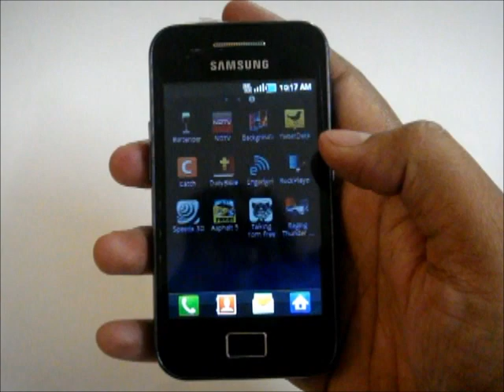Samsung Galaxy Ace S5830 Review - 02 SpeedX 3D Demo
Our review of the Samsung Galaxy Ace S5830 - a short demo of the SpeedX 3D app.